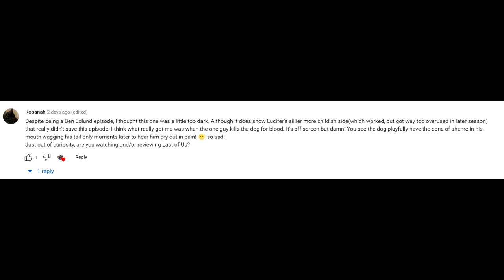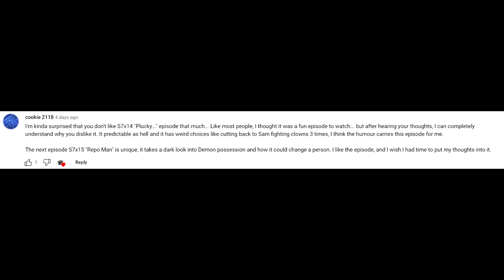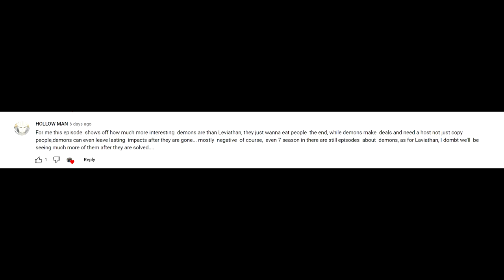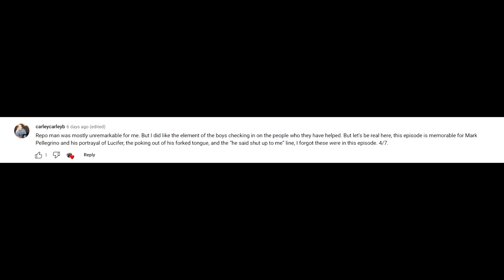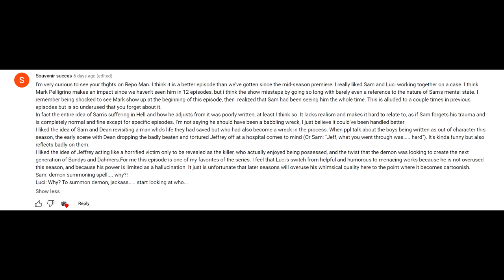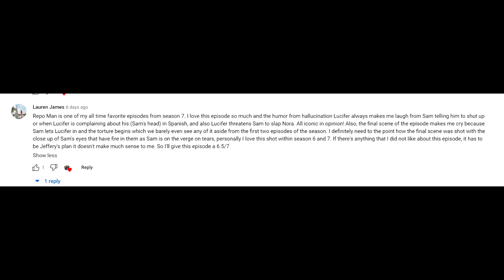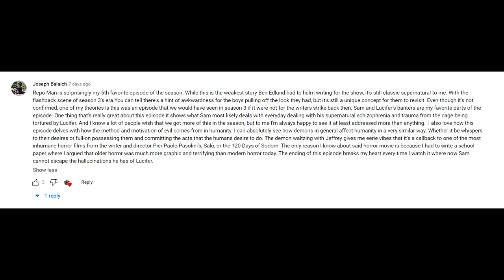Supernatural 07x15 'Repo Man' Episode Review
I am pulled out of my own personal pit of dissatisfaction with Season 7 for an episode that finally reignites my pulse in the series ... for now.